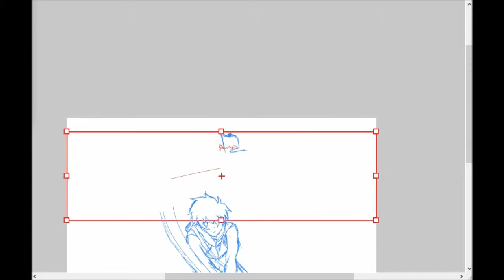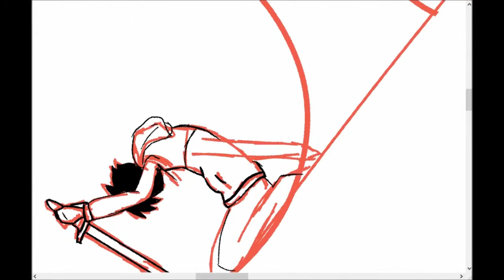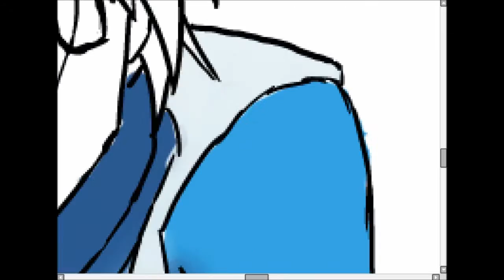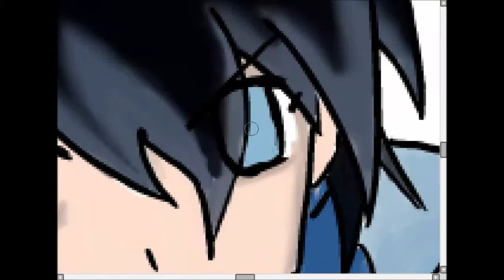Dibujo de Saito Hiraga (Zero no Tsukaima)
Lo prometido es deuda les dije que entre ayer y hoy tendrían un nuevo vídeo aquí esta les seré sincero me costo mucho ya que no tenia ganas de dibujar y por eso no hacia vídeos y volver a dibujar y algo así como este fue difícil espero les guste lo pueden descargar con la condición de no borrar la firma esta en mi